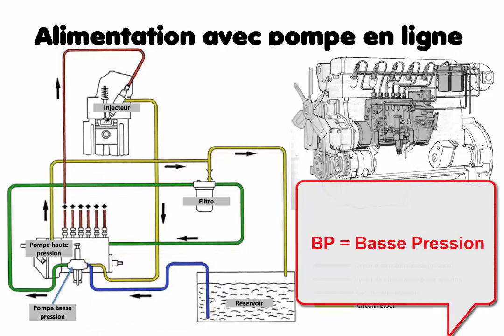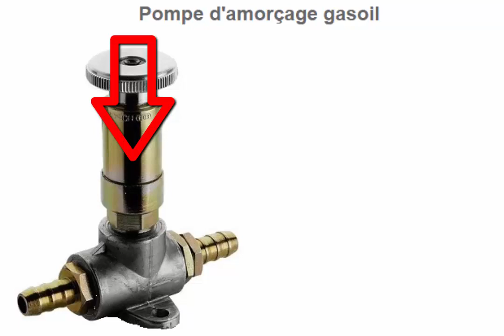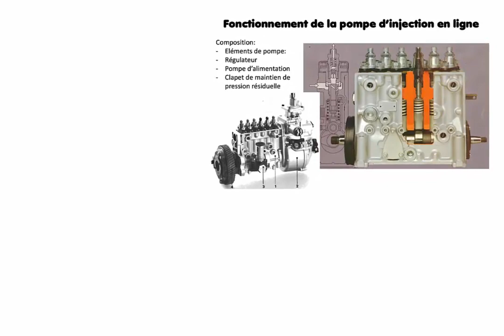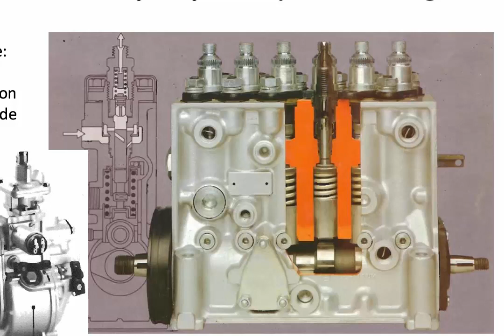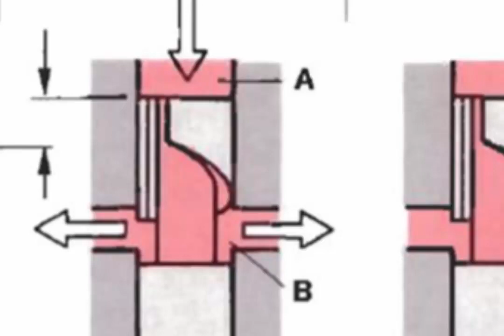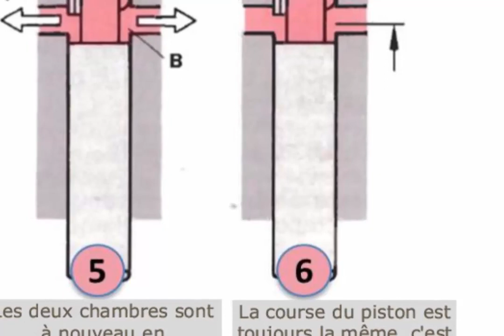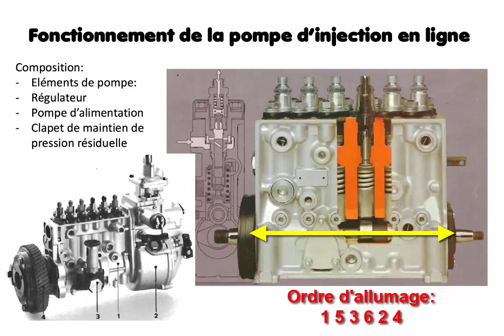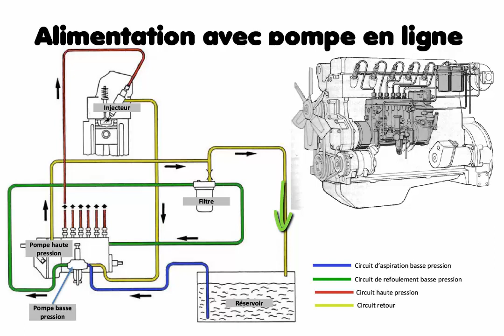Moteur Diesel 02 : injection mécanique (pompe en ligne)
Le moteur Diesel, appelé également moteur à allumage par compression, est un moteur à combustion et explosion dont la mise en rotation est provoqué par l'injection de carburant dans la chambre de combustion et par un phénomène d'auto-inflammation lié aux températures élevées dans la chambre de combustion. Celles-ci sont atteintes grâce à un fort taux de compression (rapport volumétrique de 14 à 25:1), permettant d'obtenir une température de 700 à 900 °C. Pour le démarrage des petits moteurs, des bougies de préchauffage sont souvent utilisées pour permettre un meilleur démarrage à froid, en créant un point chaud dans la chambre de combustion. Pour les moteurs de bateaux et les gros moteurs fixes à fioul lourd, on chauffe celui-ci à haute température pour permettre le démarrage.

Il tire son nom des travaux de l'ingénieur allemand Rudolf Diesel de 1893 à 1897.

Le moteur Diesel peut être soit à deux temps (surtout sur les navires, avec suralimentation par compresseur et injection pneumatique) soit à quatre temps comme sur les camions.